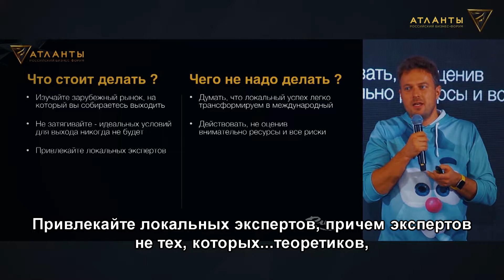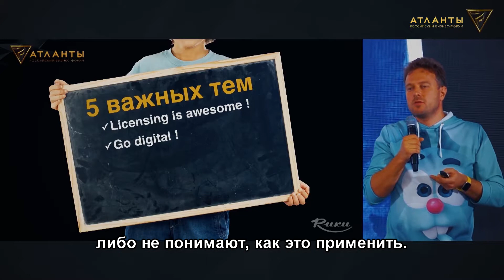Илья Попов. Выход компании на зарубежные рынки. Как стать успешным в России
Президент Ассоциации анимационного кино России, основатель и генеральный продюсер Группы компаний «Рики», ключевым проектом которой является культовый российский сериал «Смешарики», рассказал Chief Time о том, зачем он занимается мультипликацией, почему у него все получается, о «ручном управлении» на всех уровнях и важности создания новых детских героев.